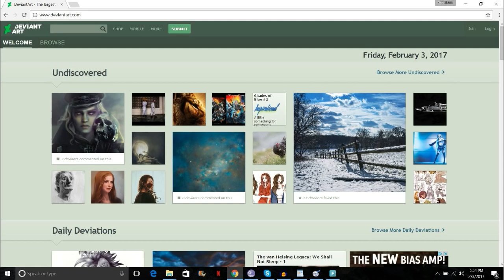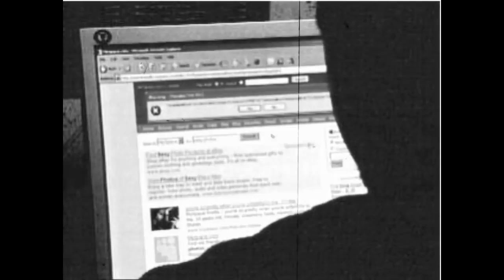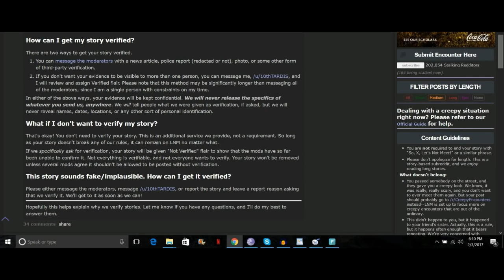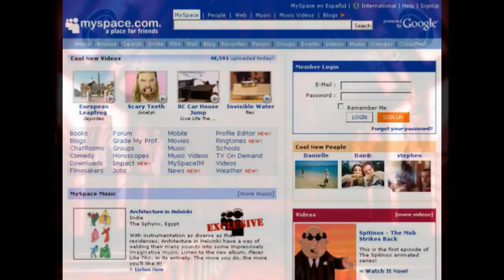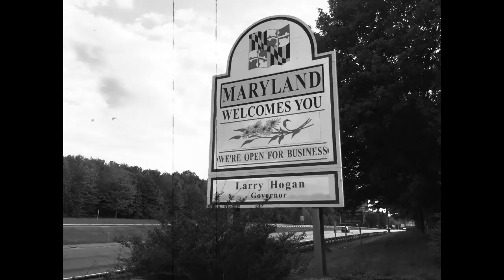6 TRUE DISTURBING SCARY Stories From Reddit || LetsNotMeet True Horror Stories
6 TRUE DISTURBING SCARY Stories From Reddit LetsNotMeet True Horror Stories
I hope you guys enjoyed this one. I worked really hard on putting this video together, and had a lot of fun doing it. I'd also like to thank Creepy Pasta Goblin for helping out!
If you would like to see more longer videos like these, comment and let me know!